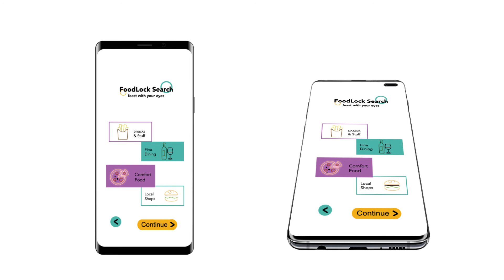Foodlock Mockup App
A very simplistic outlook on a redeisgned app I did years ago. The name has somewhat changed and the overall designs as well especially the logo/wordmark.